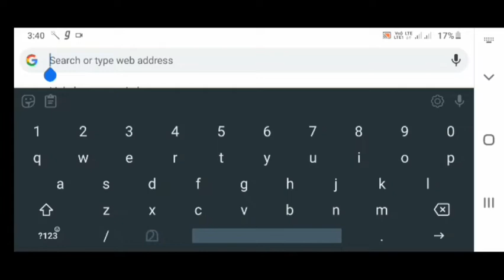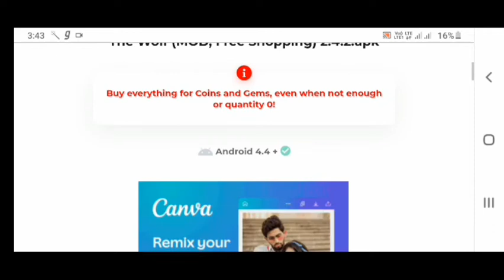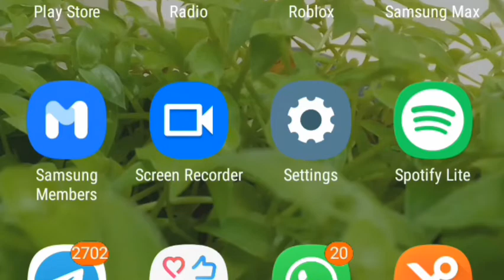the Wolf Mod hack link on disc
copy it and paste on chrome🖕🖕